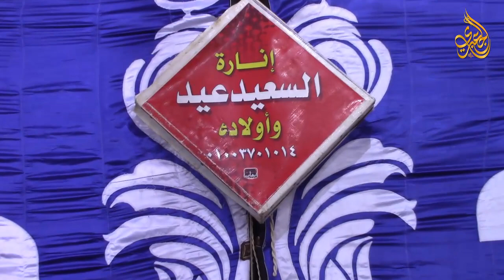الشيخ طه النعمانى | البقرة وآل عمران أجمل ليالى العيد | ليلة دنجواى - شربين 13-8-2019